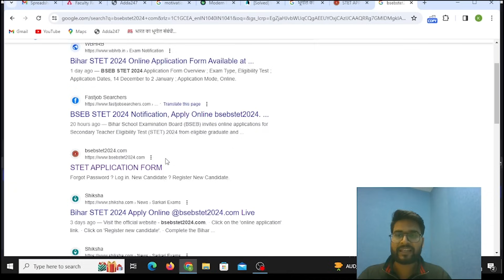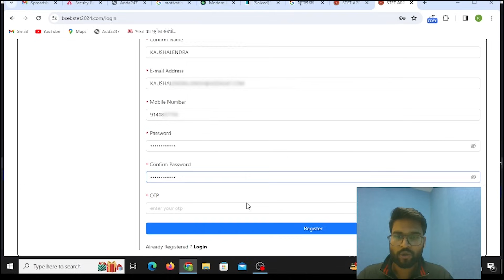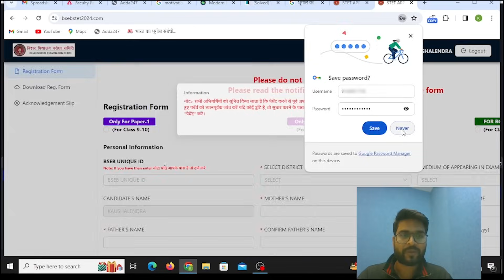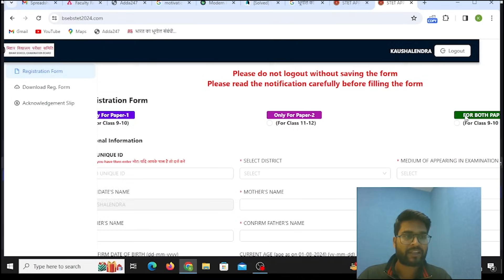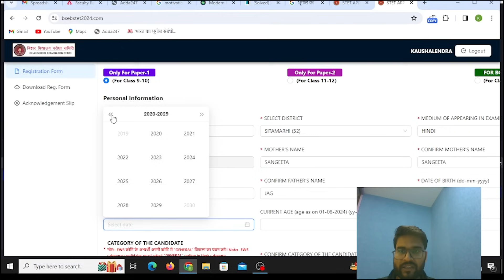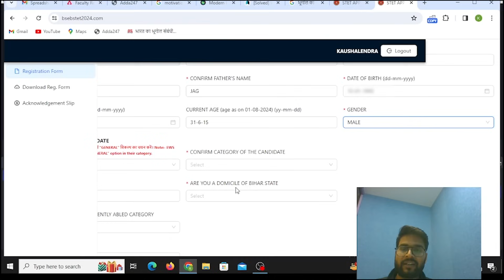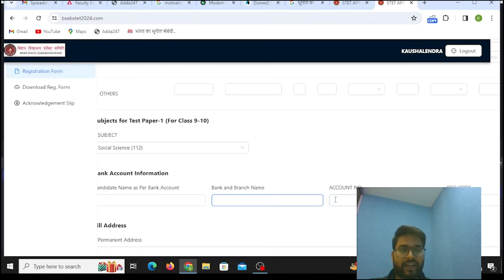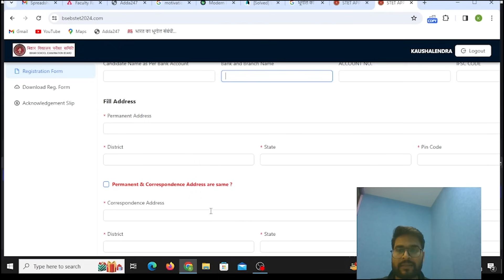Bihar STET Online Form 2024 | Bihar STET Online Form 2023 Kaise Bhare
Cracking the Bihar STET 2023-24 exam is just the first step! Now, navigate the online application process seamlessly with this comprehensive video.

Important Topic
00:00 Bihar STET Online Form 2024
01:02 Bihar STET Online Form 2023 Kaise Bhare
02:50 How to Fill Bihar STET 2024 Form
04:00 Bihar STET Form 2024
05:30 Bihar STET Online Form 2024
07:00 Bihar STET Form 2024 Apply
07:10 BiHAR STET 2024 Form

What you'll learn:

Key dates and eligibility criteria: Ensure you meet all requirements before diving in.
Registration and login: Create your account and access the application form with ease.
Filling out the form: Step-by-step guidance on each section, including personal details, qualifications, and exam choices.
Uploading documents: Learn the correct format and size for your photo, signature, and other essential documents.
Fee payment: Choose your preferred online payment method and complete the transaction securely.
Final submission and confirmation: Double-check everything and submit your application with confidence.

Bihar STET 2023-24 aspirants eager to apply online
Anyone unfamiliar with the Bihar STET application process
Individuals seeking clear and concise instructions
Don't miss out! Watch this video now and breeze through your Bihar STET 2023-24 application.

1️⃣ अच्छे शिक्षकों से सीखें
2️⃣ गहन विश्लेषण
3️⃣ परीक्षा योजना रणनीति
4️⃣सर्वश्रेष्ठ प्रश्न समाधान
5️⃣समय प्रबंधन